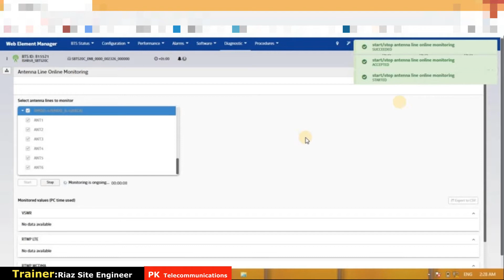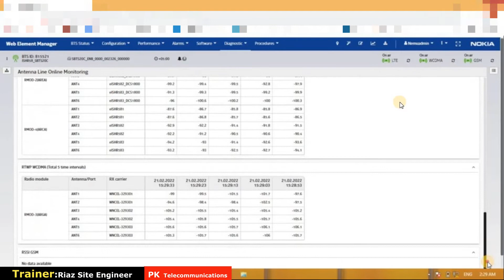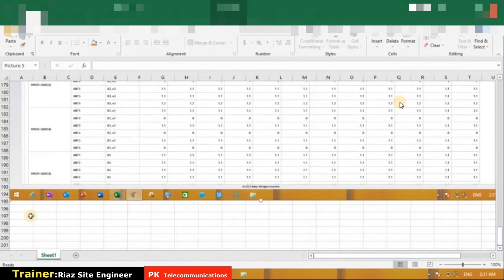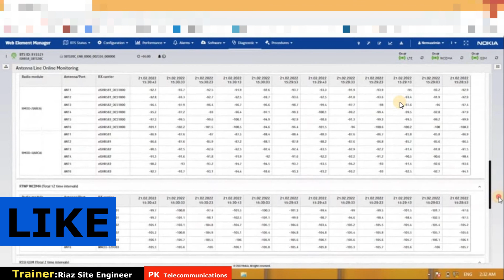How To Check VSWR Values RTWP And RSSI At Nokia RF Modules || PK Telecommunications || VSWR Test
In this video we will learn that
How To Check VSWR Values RTWP And RSSI At Nokia RF Modules.
We will find bellow of Nokia RF Modules VSWR Values RTWP Values AND RSSI.
RMOD-1 ARDB
RMOD-2 AREA
RMOD-3 ARGA
RMOD-4 ARCA